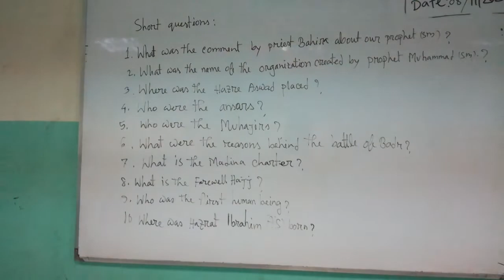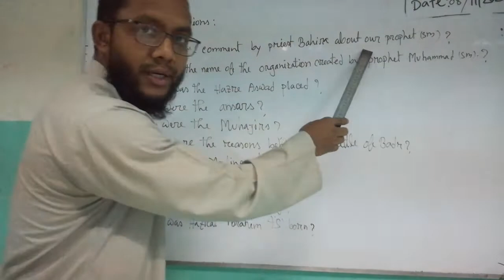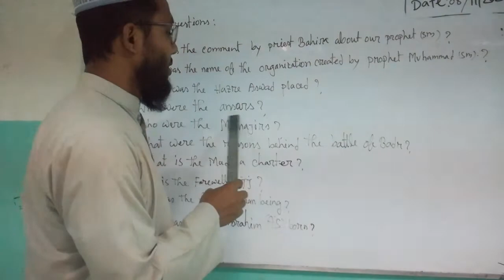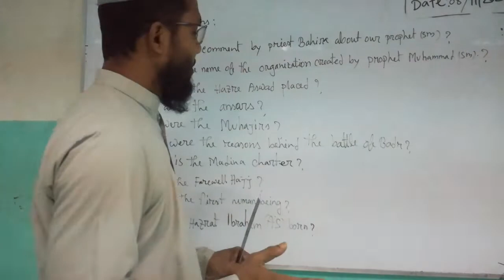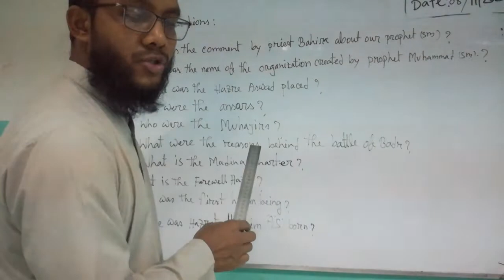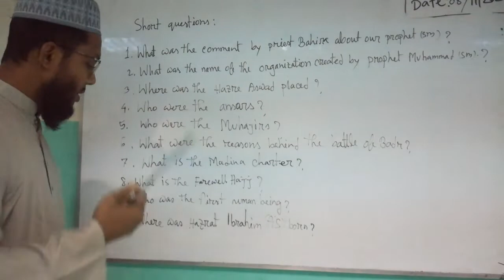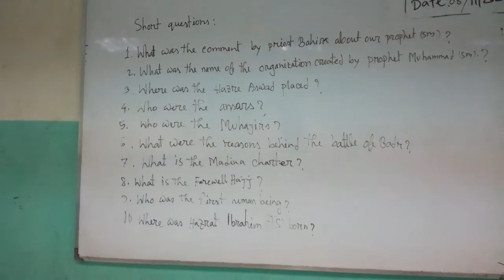Short questions, Class Five